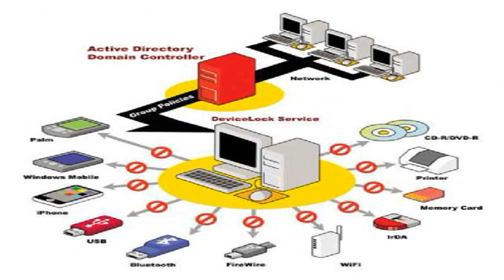Amaciamento Motor RC Super Tigre 18 - Lamborghini Reventon - Planeta DeAgostini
Após um ano de montagem e um bom dinheiro gasto, eis minha Lambo funcionando fácil! Só precisa ajustar o carburador para ter um desempenho mais agradável e c.

Projeto recem concluido, ainda em fase de amaciamento. O veiculo em questão é a Lamborghini Reventón 1/10, da coleção fornecida pela Planeta DeAgostini. Preç.

Lamborghini montada com as edições da planeta de agostini.faltam alguns ajustes ainda.

Potência e dinamismo de um supercarro à escala 1/10. LAMBORGHINI REVENTON PLANETA DE AGOSTINI.